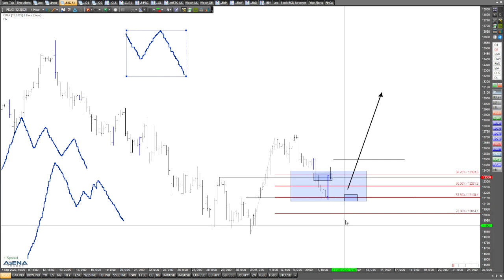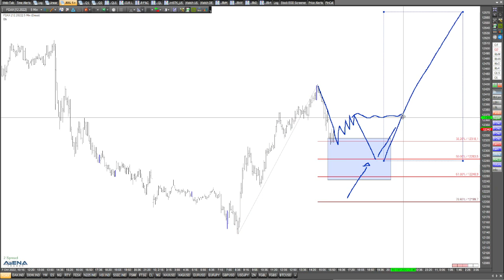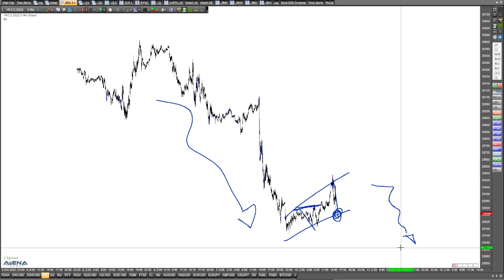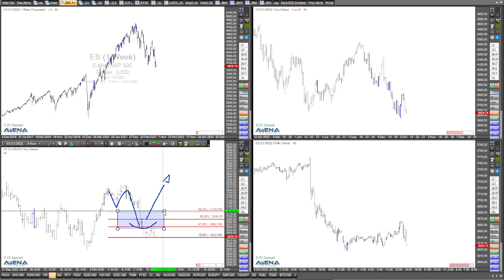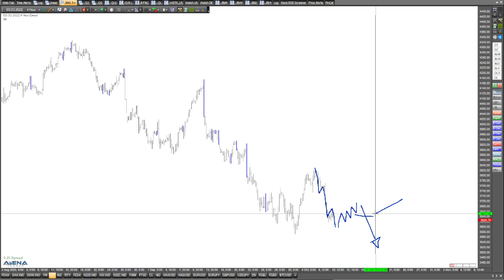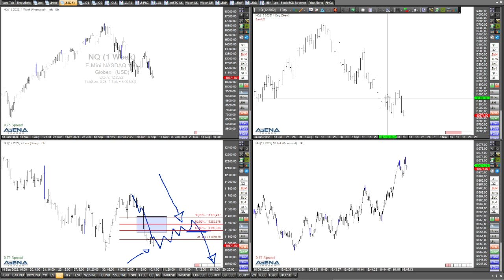Aufwärtschance bei schwächelnden Indizes?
Gibt es für die großen Indizes in dieser Zeit von Schwäche eine Aufwärtschance? Das schaue ich mir im Video genauer an.